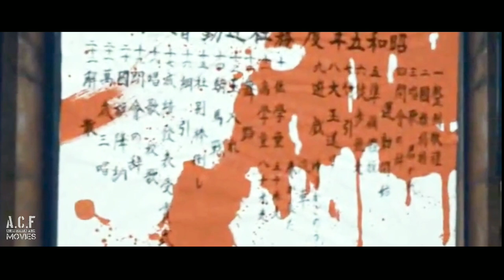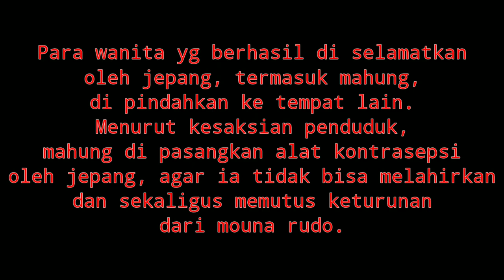Tidak Sepadan! Perl4w4nan Akhir Anak Suku Ped4l4m4n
Bagi kalian yang belum menonton alur film warior of the rainbow bagian 1, dan
Supaya kalian tidak gagal paham dengan alur film ini, mimin sarankan, agar kalian menonton bagian 1 nya terlebih dahulu,

Film Warriors of the Rainbow: adalah film drama sejarah Taiwan yang disutradarai oleh Wei Te - sheng. Film yang dirilis pada 2011 ini diadaptasi dari insiden kejadian nyata yg terjadi di kota Wushe, taiwan tengah pada tahun 1930.